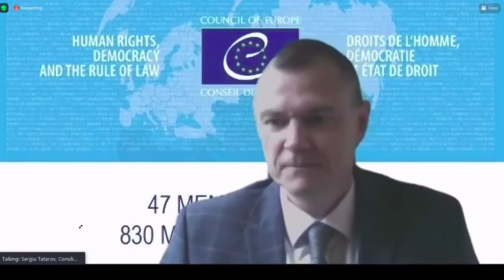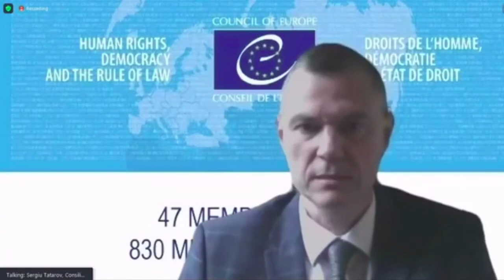Am criticat CEC-ul la o masă rotundă organizată de ei şi CE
Aici poţi vedea discuţia integrală intervenţia mea a fost la final